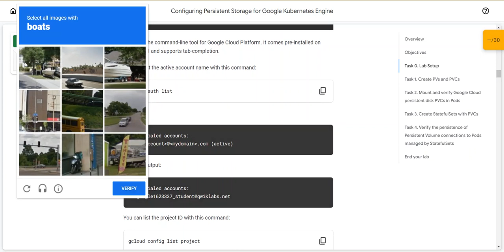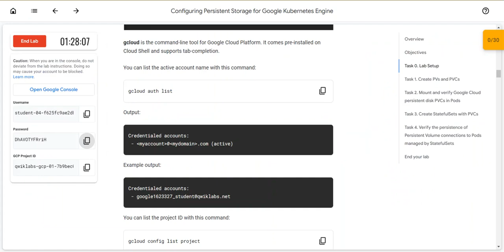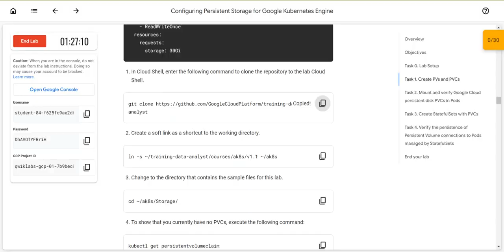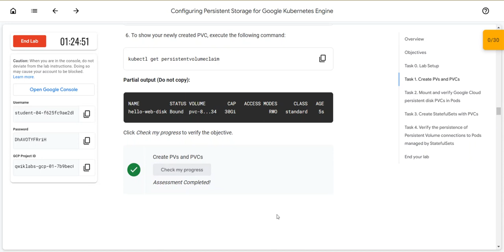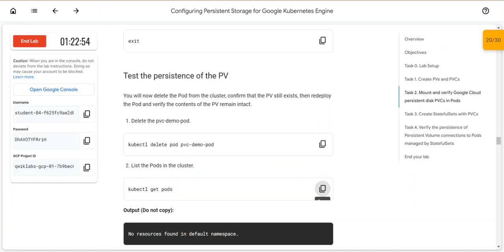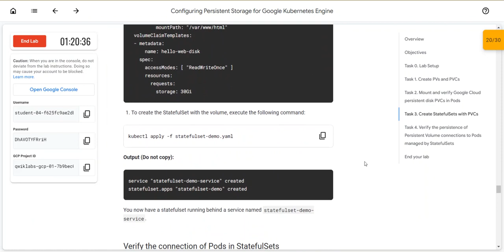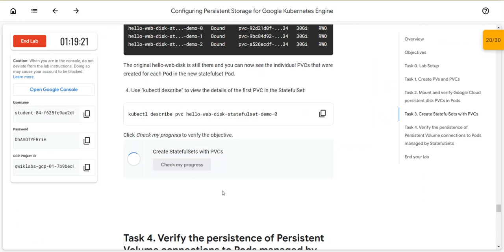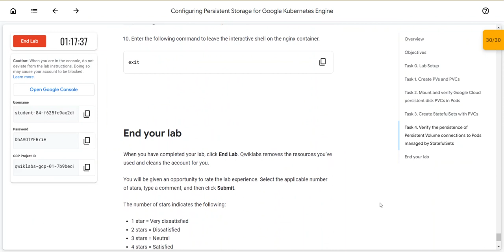Configuring Persistent Storage for Google Kubernetes Engine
Overview
In this lab, you set up PersistentVolumes and PersistentVolumeClaims. PersistentVolumes are storage that is available to a Kubernetes cluster. PersistentVolumeClaims enable Pods to access PersistentVolumes. Without PersistentVolumeClaims Pods are mostly ephemeral, so you should use PersistentVolumeClaims for any data that you expect to survive Pod scaling, updating, or migrating.

Objectives
In this lab, you learn how to perform the following tasks:

Create manifests for PersistentVolumes (PVs) and PersistentVolumeClaims (PVCs) for Google Cloud persistent disks (dynamically created or existing)

Mount Google Cloud persistent disk PVCs as volumes in Pods

Use manifests to create StatefulSets

Mount Google Cloud persistent disk PVCs as volumes in StatefulSets

Verify the connection of Pods in StatefulSets to particular PVs as the Pods are stopped and restarted